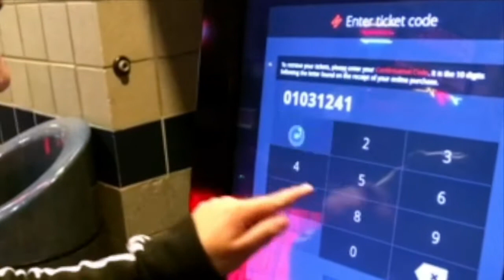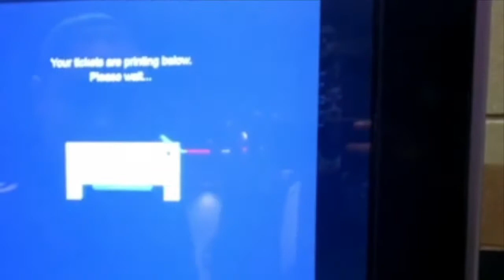What is MoviePass? | VLOGMAS # 8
Check out Movie Pass!

We hope you all enjoy movie pass like we do!!! Its an amazing deal!
What's your favorite movie thats in theaters currently?!

-AC